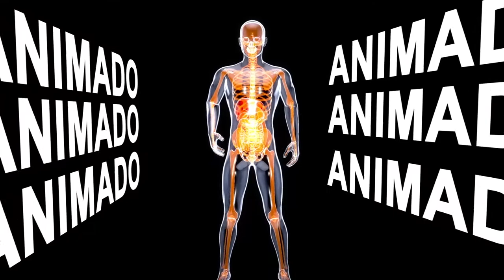PRODUCCIÓN DE VIDEO SERVICIO 2021 ACCION TV